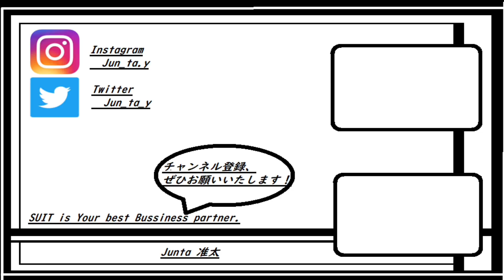第一回！本当に参考になるファッショニスタ！！ Best well-dressers!!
動画　概要
お疲れ様です！（報告動画は来週に延期されました！）
さらっと見れる動画を用意したいなぁと考えたところ、
一番スナップなどがちょうどよいのではないかという結論に至りました。

今回は参考になるファッショニスタを
毎週火曜更新という形でご用意する運びとなりました。
少しでも目を通していただければ幸いです。笑

勿論私の独断と偏見のため、参考程度に見て頂ければと思います。笑
（あまり参考にならなければ辞めますね（’A笑

↑日々のコーディネートを更新しております！

↑最新情報をお届けしております！

買ってみた系の動画。

★JUNTA YOSHINAGA

個人スタイリストとして独立、2月7日よりYOU TUBE CHANNELを配信開始。

スタイリングサービスについては

※2 YouTubeメッセージ機能はスパムが多発しているため、利用しておりません。ご理解のほどよろしくお願い致します。